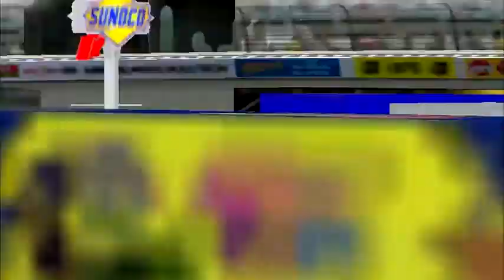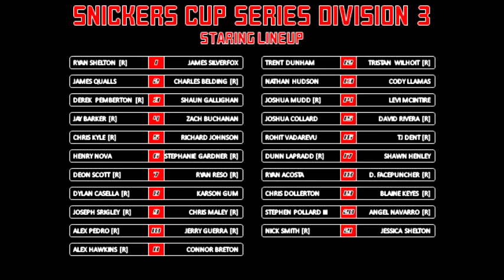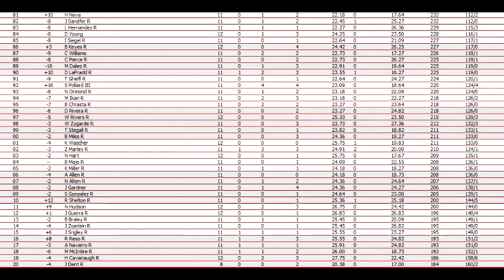//NNSCRA// S9 Snickers Cup Series- Race 12 (Richmond)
One of the toughest short tracks on the circuit. Historically, very little passing and tight racing. Will we see a horrible wreck-fest or can these guys keep control and race hard but clean?